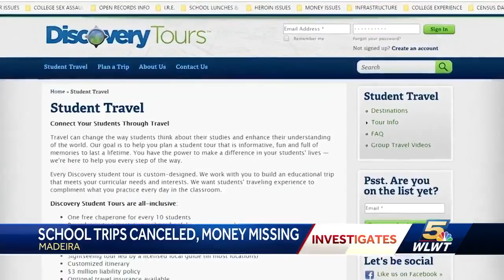Fraudulent tour company cancels school trips, leaving students heartbroken